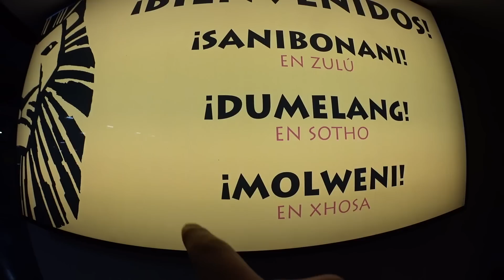ROMPIENDO REGLAS EN EL TEATRO (EL REY LEON)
AMIGOS, FUI A VER LA OBRA DEL REY LEON Y COMO SIEMPRE, TERMINE ROMPIENDO LAS REGLAS !!!

MIS REDES :)